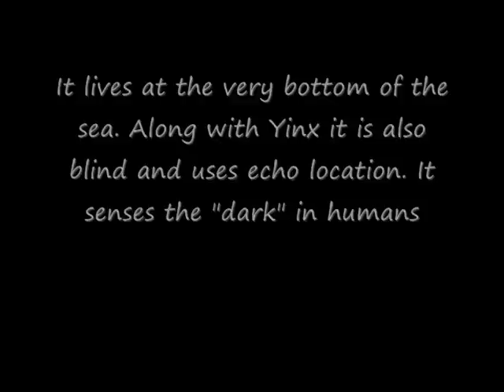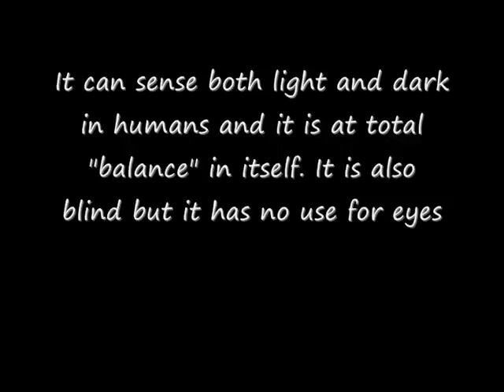Orca Pokemon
orca pokemon. All were coloured in photoshop.

Song: Cursed Shinshuu Plains from the Okami ost